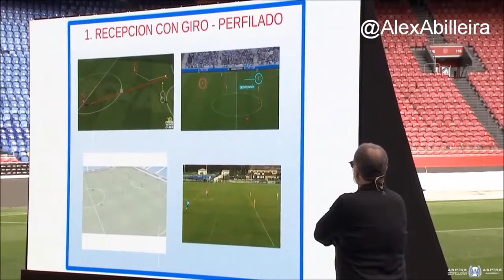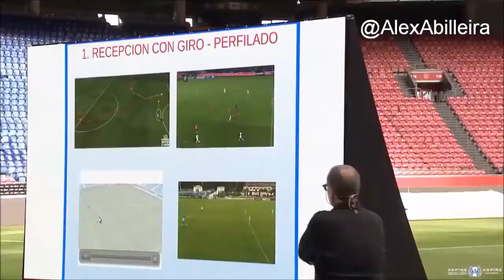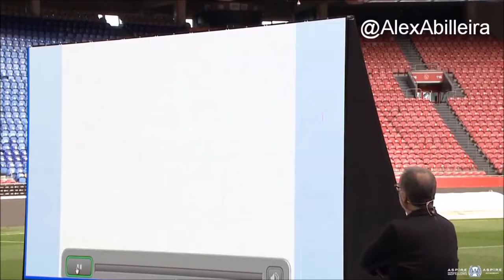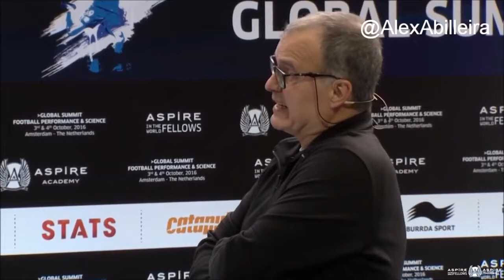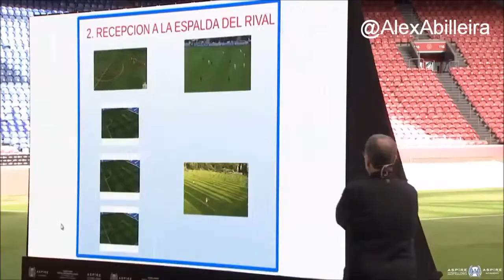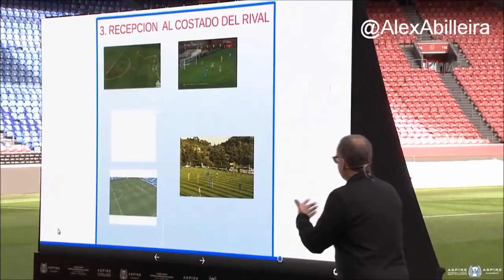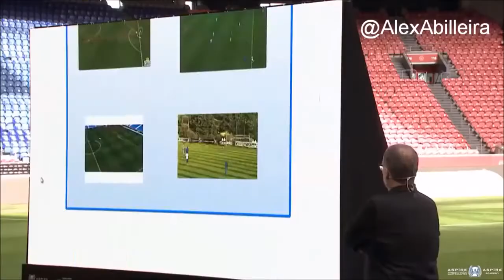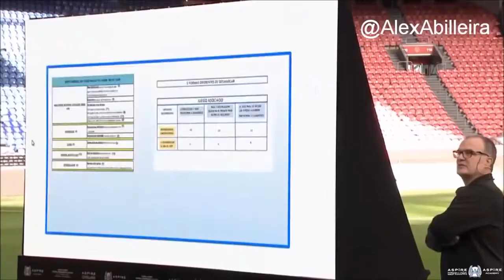Professor Marcelo Bielsa lecturing: Off the Ball Movement - 5 Methods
The Bielsa Method. Off the Ball Movement, 5 Methods. Video originally uploaded by Football KN.
Conferencia del profesor Marcelo Bielsa: Movimiento sin balón: 5 métodos.
Video subido originalmente por Football KN.